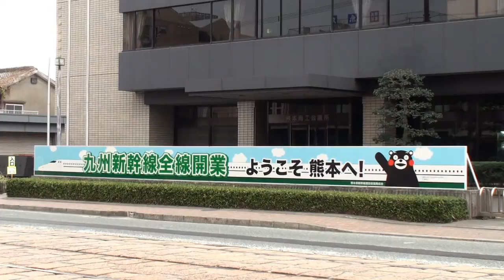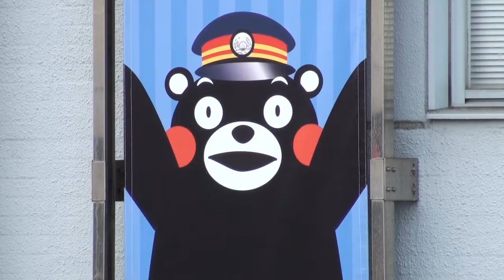鉄道のある風景 熊本市電A系統に沿って (30,31-Dec-2011) Kumamoto City Transportation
熊本市交通局が運行する路面電車Ａ系統は、田崎橋電停（終端）から田崎線（田崎橋～熊本駅前）・幹線（熊本駅前～辛島町～水道町）・水前寺線（水道町～交通局前～水前寺公園）・健軍線（水前寺公園～健軍町）を直通運転して健軍町電停（終端）へ至る運行路線で電停数26、運行距離9.2kmの路線です。
辛島町～健軍町間は、Ｂ系統（上熊本駅前～辛島町～健軍町）も乗り入れるため運転密度が高くなります。
田崎橋・熊本駅前方面からＢ系統・上熊本線（上熊本駅前～辛島町）へ行く際には、辛島町電停で乗り換えとなります。
熊本駅の南側にある田崎橋電停から、路線に沿って健軍町方向へと街の表情を収めて歩きました。

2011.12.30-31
熊本県熊本市
熊本市電 田崎線・幹線・水前寺線
田崎橋電停～国府電停 間沿線各所